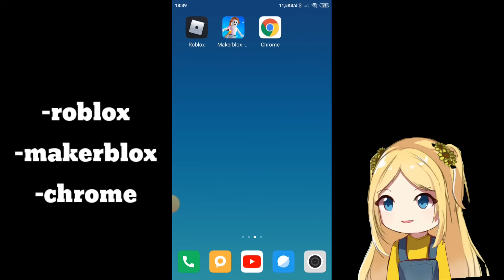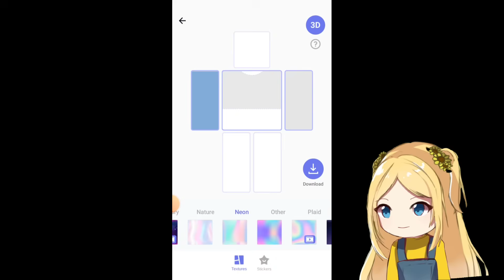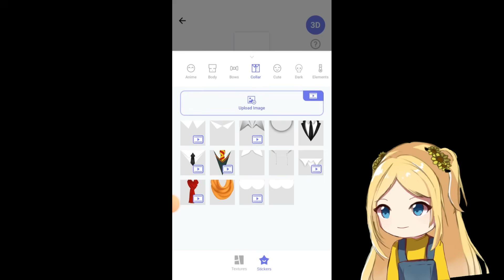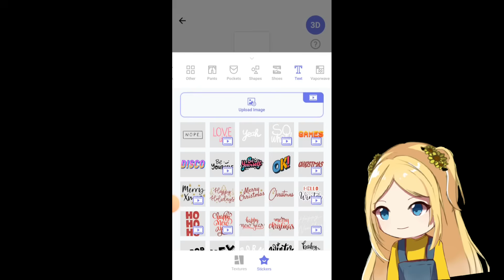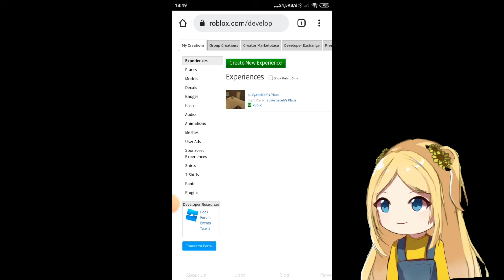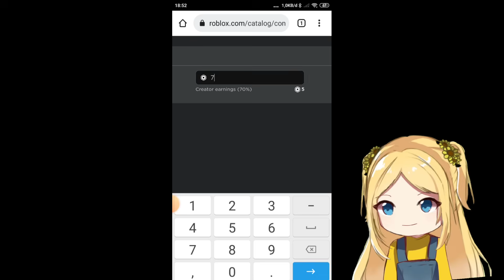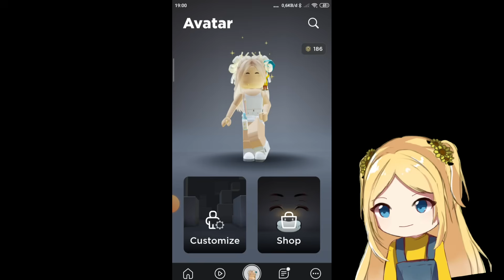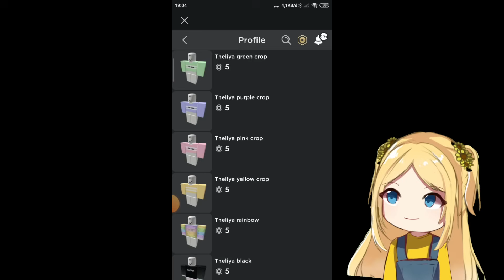Cara Membuat Baju Di Roblox Pake HP 👕👖 GAMPANG BGT !! || Roblox Indonesia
｡.ﾟ+ About games ｡.ﾟ+
🐤roblox aul :
🌙Apk di vid :

🎨art by : bila